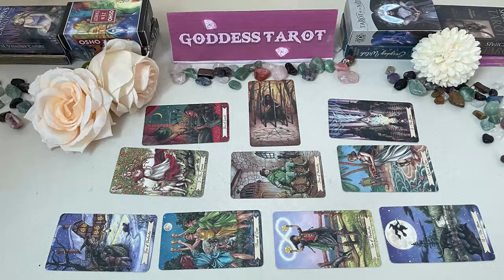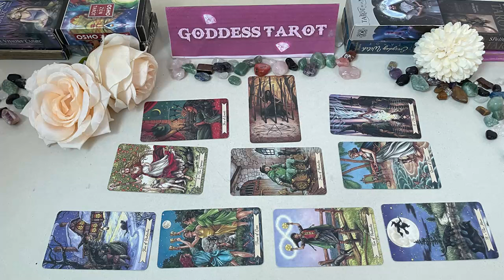LIBRA MARCH 2024 - WELL DAMN.. THIS PERSON IS NOT PLAYING WITH YOU LIBRA MARCH TAROT LOVE READING